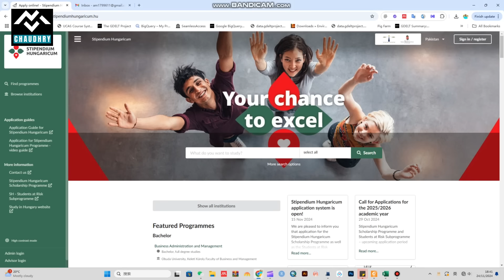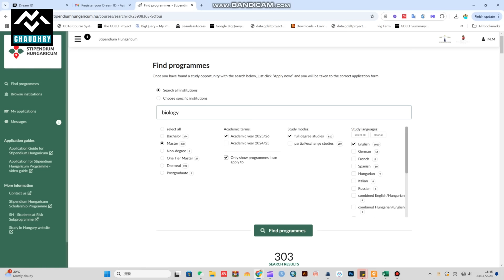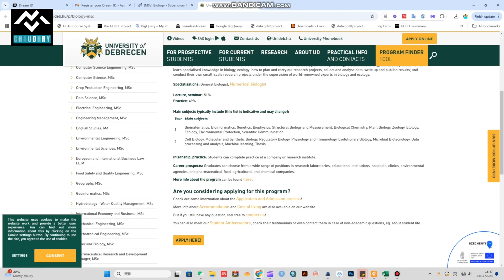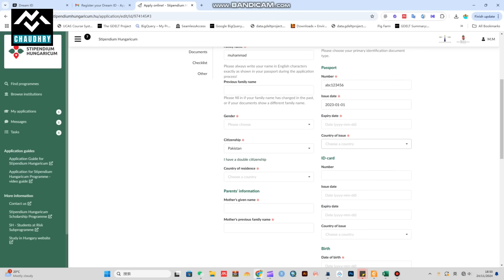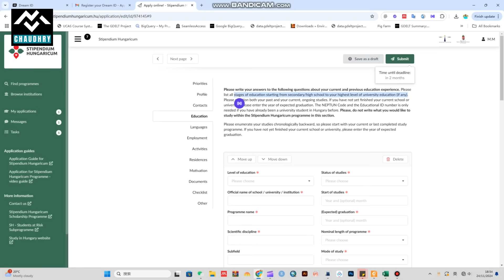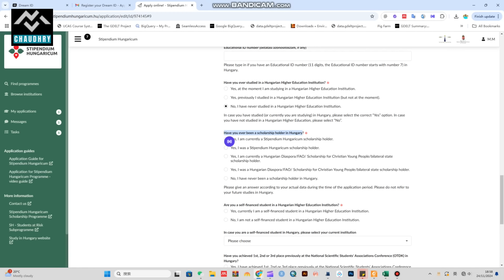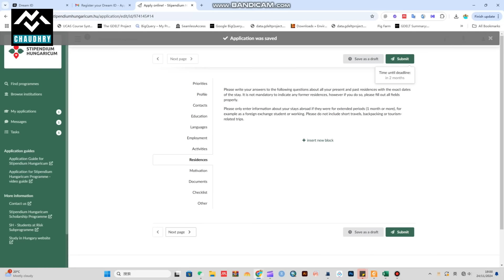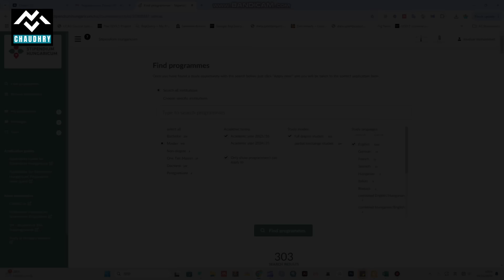How to fill Stipendium Hungaricum Scholarship form 2025 | Complete Guide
In this video, I provide a step-by-step guide on how to fill out the Stipendium Hungaricum Scholarship 2025 form.